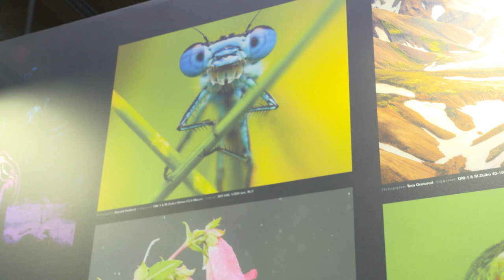OM Digital Solutions at The Photography Show